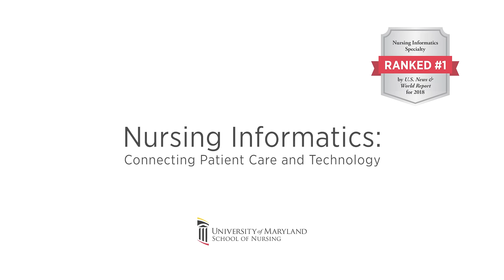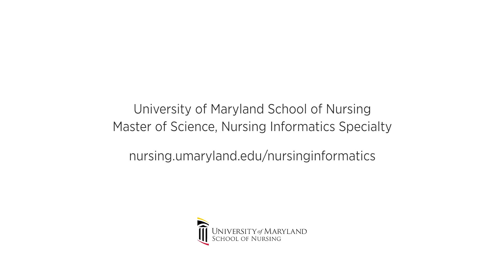Nursing Informatics: Connecting Patient Care and Technology